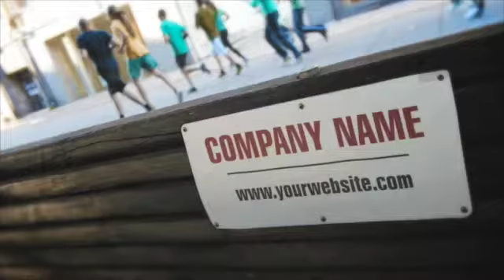Walking through Any Town Video stroll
Promote your business in this fabulous Walking through "Any Town" video. There is a 15 second short intro and then a 1 minute long promotional video. Great for branding or just for fun.